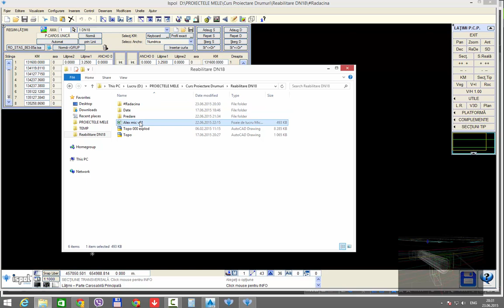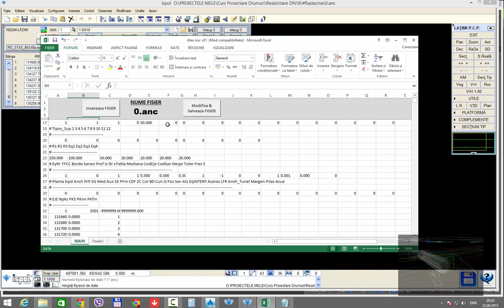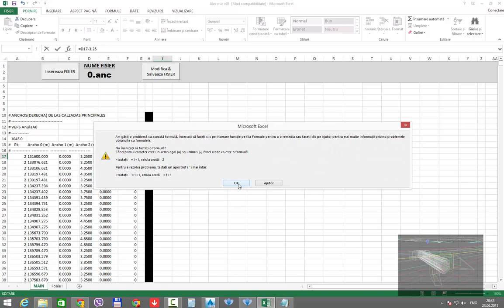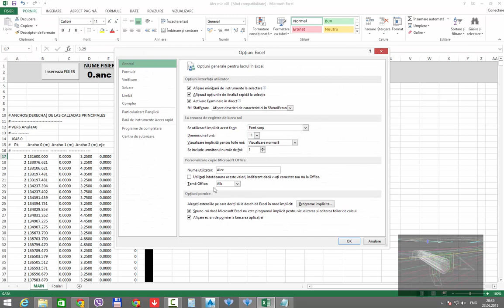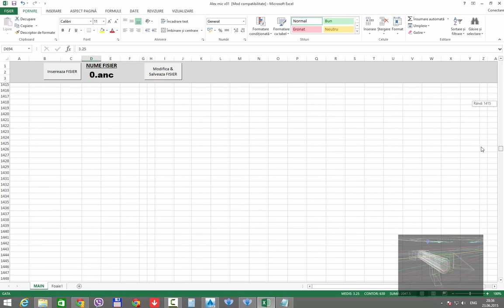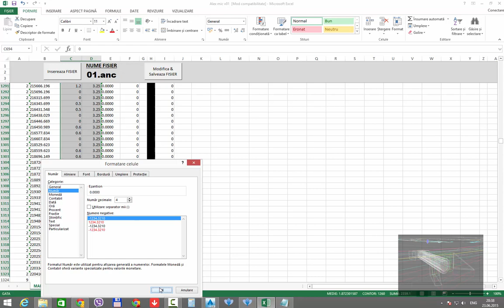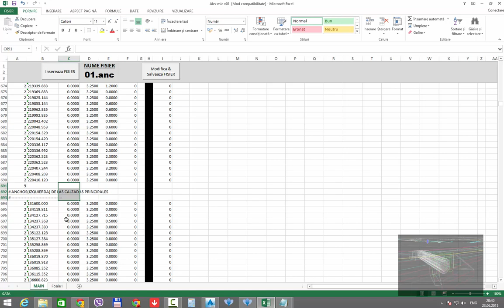Istram 15.0 Optimizarea lucrului cu ajutorul programului excel. Proiectare Drum National